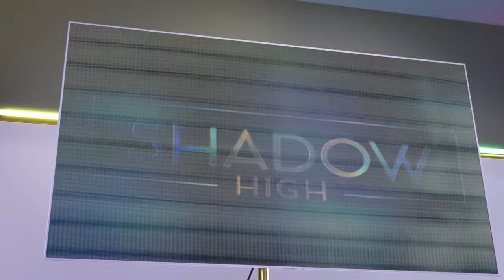'School across the street' - Shadow High Music video.